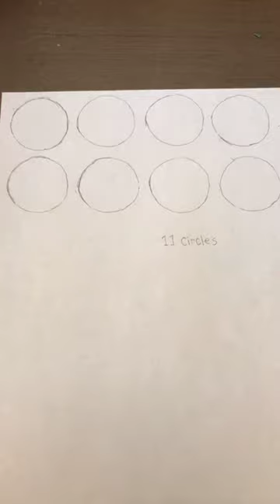DIY Toys Satisfying And Relaxing DIY Tiktok Compilation Fidget Trading DIY tiktok #799 jg9